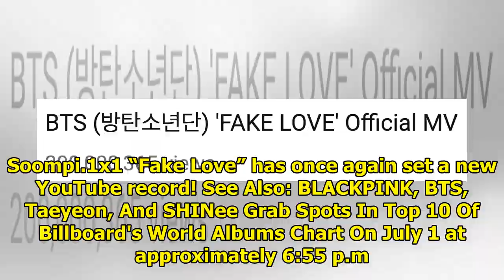BTS’s "Fake Love" Becomes Fastest K-Pop Group MV To Reach 200 Million Views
Display. Sharethrough. Soompi.1x1 “Fake Love” has once again set a new YouTube record! See Also: BLA...